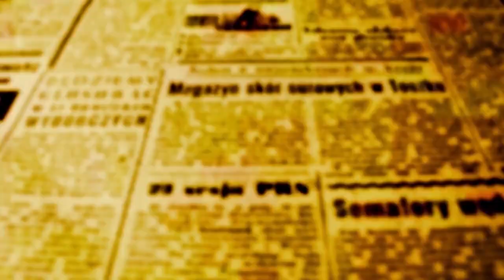CASO SANEPAR:CCJ arquiva projeto queautorizava prefeitura a receber R$300MI em acordo de indenização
Os R$ 300 milhões que a concessionária de água e esgoto - Sanepar ofereceu à prefeitura de Maringá durante o encontro de conciliação entre as partes no STF, e que segundo a administração seria homologado pelo Ministro Ricardo Lewandowski, não vão entrar no caixa da Cidade Canção.  O acordo contemplaria a permanência da Sanepar à frente dos serviços de água e esgoto até 2040, sem que houvesse necessidade de realização de licitação.

Apesar de o acordo contar com o aval do STF, a prefeitura de Maringá decidiu que era o caso de enviar à Câmara Municipal o projeto de Lei Complementar 2217/2023 para que os vereadores aprovasasem a transação.

A Comissão de Constituição e Justiça da Câmara Municipal de Maringá seguiu o parecer da Procuradoria Jurídica da Casa de Leis e rejeitou na manhã desta terça-feira, 10, o recurso apresentado pela prefeitura. O projeto já havia sido rejeitado pela primeira vez pela CCJ no dia 05 de setembro.

CCJ decidiu arquivar o projeto alegando inadmissibilidade

Sidnei Telles - vereador do Avante que é presidente da CCJ na Câmara, explicou em entrevista a OFATOMARINGA.COM os motivos que levaram a Comissão a manter a decisão inicial que considerou a proposta inadimissível.

"A prefeitura não alterou em nada o projeto de Lei que havia enviado à Câmara e as alegações presentes no recurso apresentado pelos Procuradores do Executivo não representam correções nos aspectos que a CCJ havia observado no relatório emitido dia 5 de setembro. Nosso Procurador Jurídico e o relator da CCJ, vereador Luiz Alves (Republicanos) - reclamam da falta de documentação que comprove e defina o acordo. Não há nenhuma definição no texto do projeto de Lei que defina como ficaria a questão dos débitos que o município teria com a Sanepar por conta dos investimentos feitos. Não sabemos se o município receberia os R$ 300 milhões e se a dívida astronômica que dizem ser de quase R$ 2 bilhões com a concessionária estaria quitada; a Sanepar diz que a dívida permaneceria, e essa prorrogação não resolve o problema porque daqui a 14 anos essa dívida poderá ser muito maior ainda', argumentou Telles.

O vereador afirma que o percurso natural para o Executivo após a rejeição dupla do projeto e seu consequente arquivamento, é a abertura de nova licitação. A prefeitura alega que para abrir nova licitação seria necessário antes concluir o encontro de contas que a administração encomendou à Fundação Instituto de Pesquisas Econômicas - Fipe - e depois confrontá-lo com um possível estudo que a Sanepar poderá também ter encomendado também. Enquanto isso não acontecesse, tudo permanecesse tudo como está; a Sanepar permanece à frente dos serviços de água e esgoto, mas o município não põe as mãos nos R$ 300 milhões oferecidos no acordo que só aconteceria se a administração ignorasse a decisão da Câmara e por conta própria assinasse o acordo de conciliação no STF, com a chancela do Ministro Ricardo Lewandowski. Fontes da prefeitura, informam que o Executivo não vai desrespeitar a decisão da CCJ da Câmara e que a responsabilidade pela ausência do acordo, não é mais do Executivo.